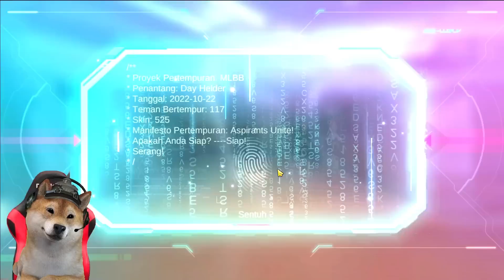CEPAT AMBIL PROMO DIAMOND KUNING UDAH RILIS DAN TIKET SKIN GRATIS SAINT SEIYA - MLBB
Monton lagi baik, banyak event yang di rilis sama monton !!

Untuk quest event promo diamond di tanggal 26 besok, belum tau quest nya seperti apa. apakah sama seperti tahun lalu atau berbeda, next kita akan bahas lagi event nya pada tanggal 26 besok.

Like juga supaya semangat setiap hari